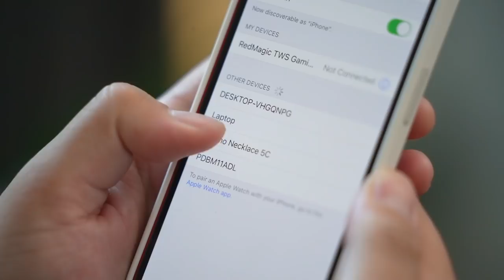Promo 179rb.. Kalung Bluetooth Earphone, Kualitas Bagus 👍🏻 Harga Terjangaku 👌🏻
Kamu lagi mau cari bluetooth earphone yang bisa dikalungin? supaya pas lagi lari atau banyak gerak gak terjatuh atau tercecer, cobain produk dari Oraimo ini deh harganya juga terjangkau cuma Rp. 179.900.- aja